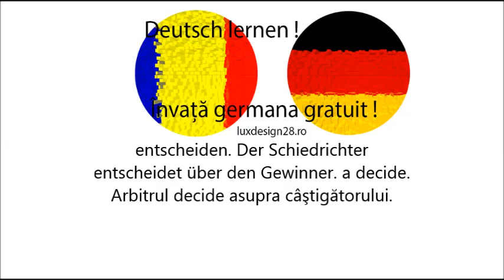Curs audio de limbă germană, verb entscheiden, a decide, Învaţă gratuit limba germană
Curs audio de limbă germană. verb entscheiden. Der Schiedrichter entscheidet über den Gewinner. a decide. Arbitrul decide asupra câştigătorului. Învaţă gratuit limba germană pe internet, limba germană fără profesor!